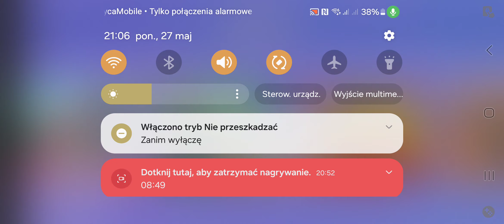¡Simon dice en Stumble Guys! parte 2